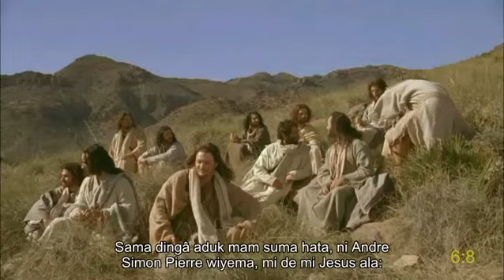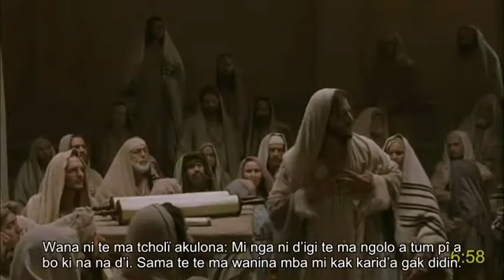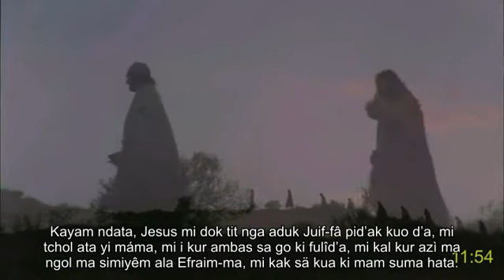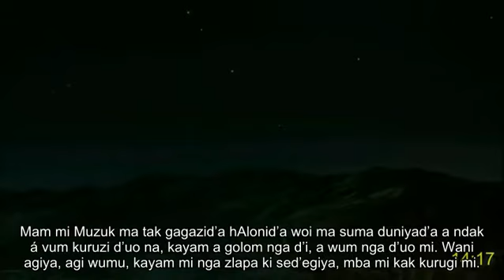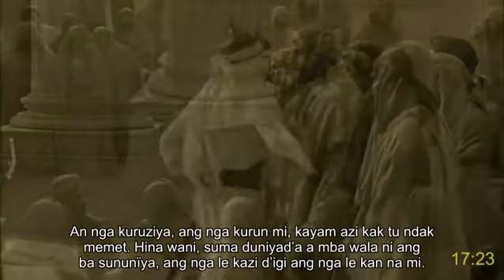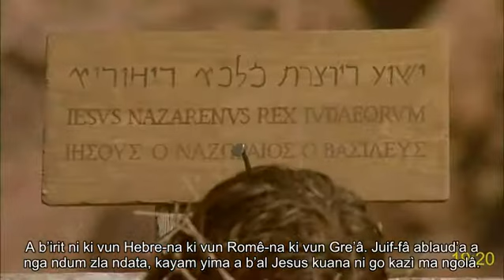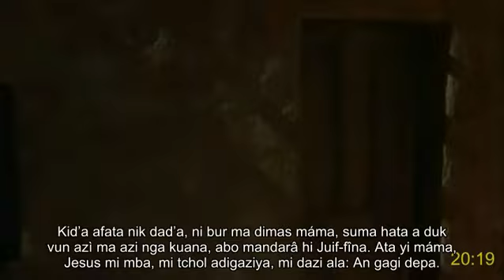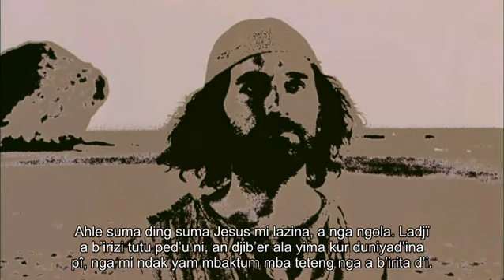Marba (Chad) film complet | Jean | Jesus Christ | Comment recevoir vie et la joie éternelles | Sub